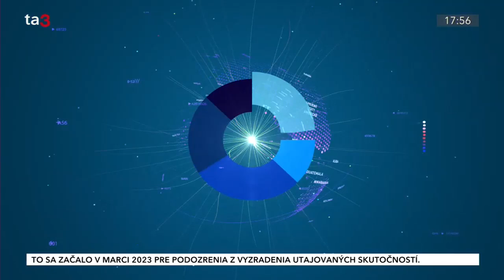SLOVNIK INVESTORA S04/E10: Dôveryhodnosť emitenta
Emitent cenných papierov, čiže subjekt, ktorý vydáva cenné papiere ako dlhopisy alebo akcie, môže byť korporácia, vláda alebo iná organizácia získavajúca kapitál na financovanie svojich aktivít. Ich dôveryhodnosť je rozhodujúca, pretože odzrkadľuje pravdepodobnosť, že emitent bude schopný splniť svoje finančné záväzky a poskytnúť očakávaný výnos.

Investovanie do cenných papierov je jedným z najrozšírenejších spôsobov, ako jednotlivci a inštitúcie diverzifikujú svoje portfóliá a hľadajú príležitosti na zhodnotenie svojich peňazí. Kľúčovým prvkom pri rozhodovaní o investícii je dôveryhodnosť emitenta, ktorá sa hodnotí na základe finančnej stability, kvality manažmentu, minulých výsledkov a schopnosti generovať príjmy. Dôveryhodný emitent ponúka stabilné výnosy a znižuje riziko investície.

V novej epizóde relácie Slovník Investora vám Renáta Domčeková, senior broker Proxenta, navyše prezradí:

- Ako analyzovať biznisplány a finančné výkazy emitenta.
- Význam diverzifikácie investícií a ako dlhopisy prispievajú k stabilite investičného portfólia.
- Detailné porovnanie rizík spojených s rôznymi typmi cenných papierov.
- Praktické rady pre nových aj skúsených investorov o tom, na čo si dať pozor pri výbere emitenta.